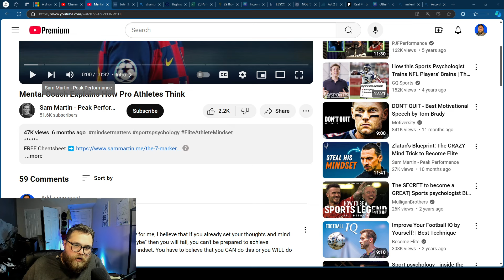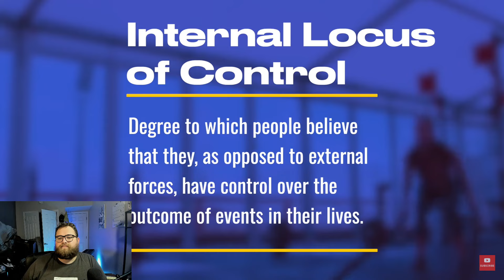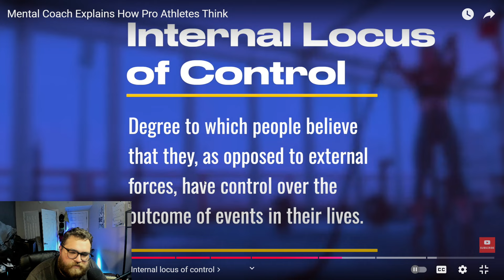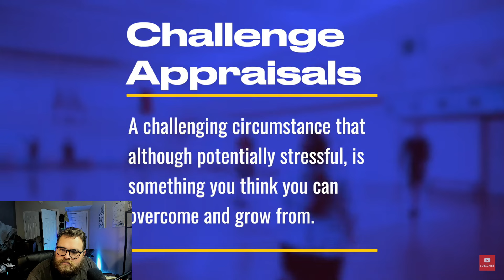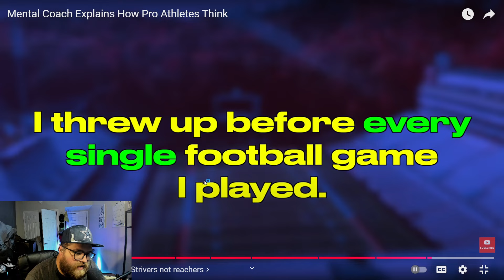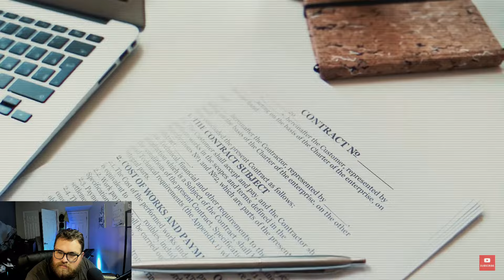The MINDSET of Elite Athletes Explained...by a psychologist